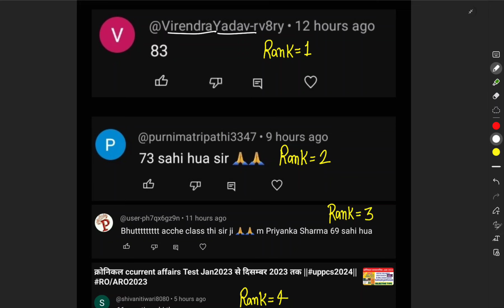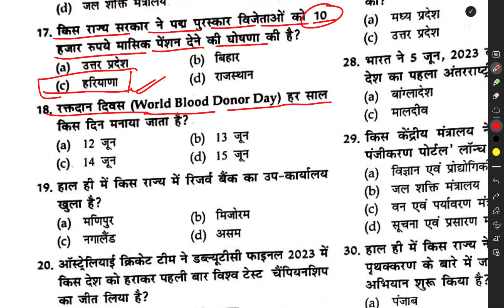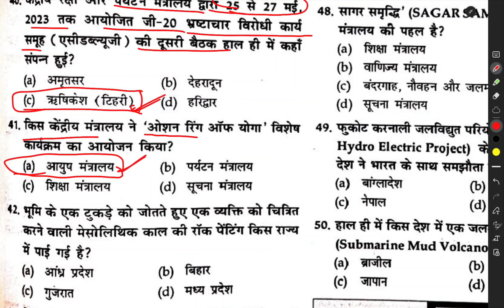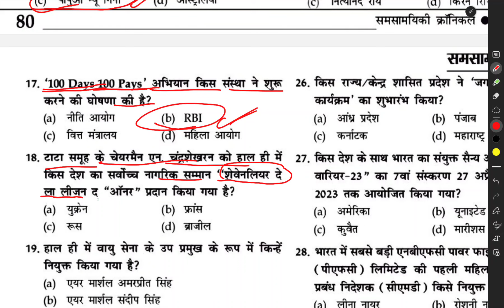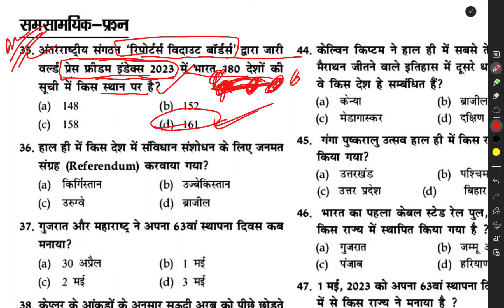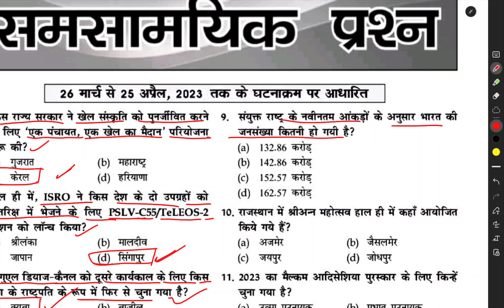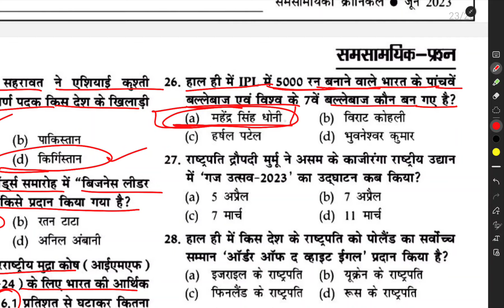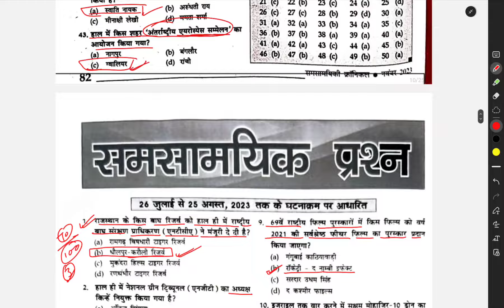क्रोनिकल ccurrent affairs Test Jan2023 से दिसम्बर 2023 तक ||uppcs2024||RO/ARO2023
ro aro current affair
up ro aro current affairs
pcurrent affairs for ro aro
current affairs 2023 ro aro
current affairs
Current Affairs for police constable
last 11 month current affairs 2023 marathon